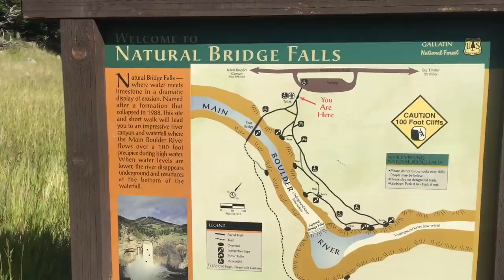Tracy Moore Photography Senior Photo Shoot (Natural Bridge Montana)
Follow Tracy and her awesome senior model around in beautiful Montana for a senior photo shoot.